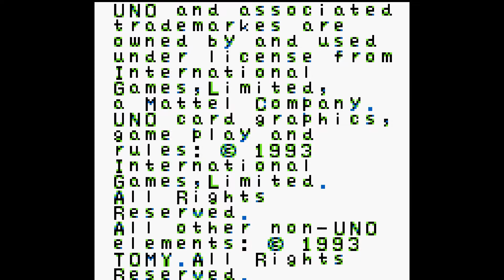Uno: Small World Game Boy - C&M Playthrough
Uno: Small World is a Miscellaneous game, published by Tomy Corporation, which was released in Japan in 1993.

Publisher: Tomy Corporation